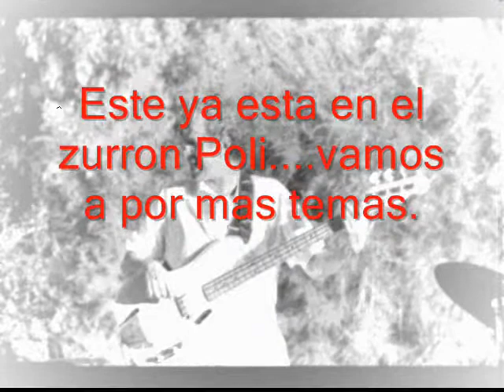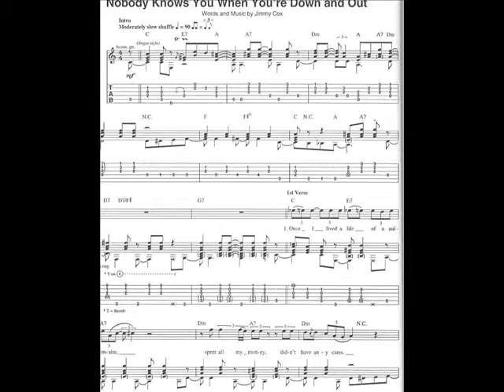Cover-nobody knows you when you're down and out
dedicado para Poli,este video esta hecho sin animo de lucro es solo una dedicacion a un amigo.